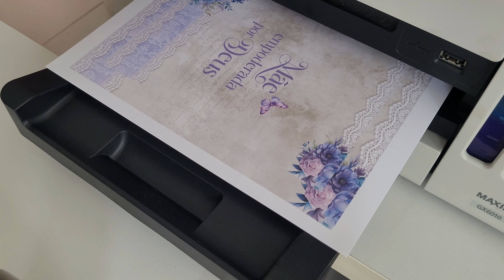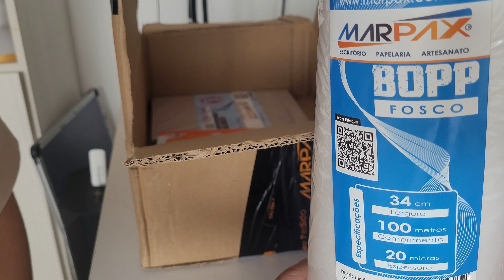Mudança necessária no ateliê, comprinhas, finalizando nova arte e produção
Máquinas de corte:
SILHOUETTE CAMEO 3 (PRETA) E CRICUT MAKER

Impressora Canon  GX6010 (tintas pigmentadas originais)
Impressora EPSON A3 L1800 (tintas corantes PARALELAS)
Impressora canon  6010 (tintas coloridas corantes e o preto pigmentado, ambas originais)
Impressora a laser BROTHER HL-B2080DW

Encadernadora  - EXCENTRIX passo 2x1
Encadernadora - LASSANE passo 3x1
Encadernadora - LASSANE FURO TAÇA passo 2x1
Laminadora A3 - GAZELA
Quilhotina semi-industrial A4 - CETRO

Canteadeira (arredonda os cantos) - LASSANE
Prensa de Buttons - CARDENAS